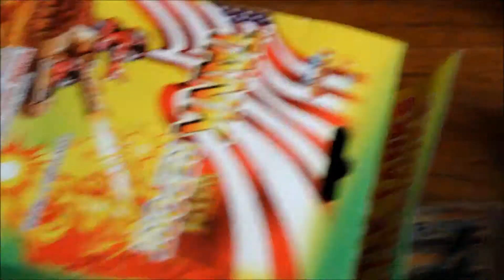Wow My Family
Wow cool things!
Sorry for the crappy quality.